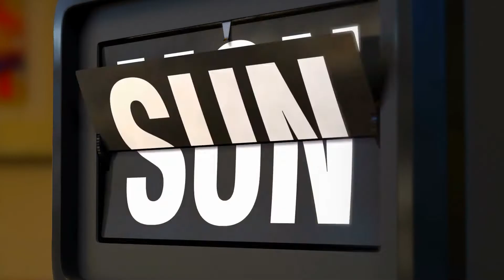Dearborn Heights This Week - 8/5/22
8/5/22 - Dearborn Heights, MI

Mayor Bill Bazzi's weekly update on top news within the city of Dearborn Heights.